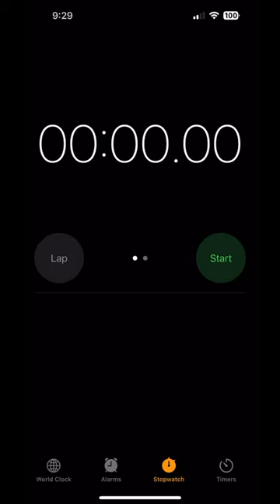Day one of trying to get exactly fifteen seconds